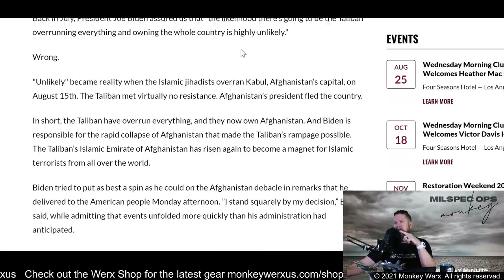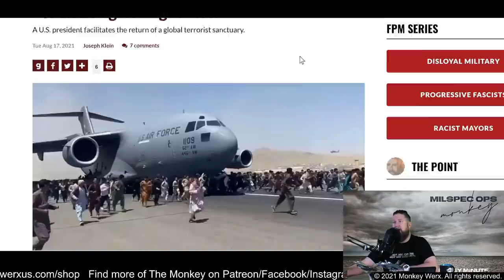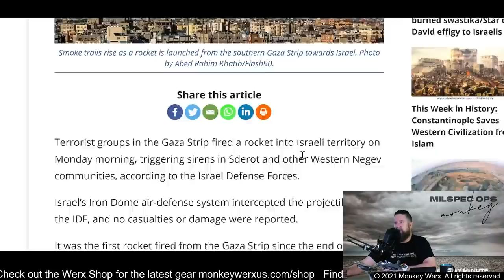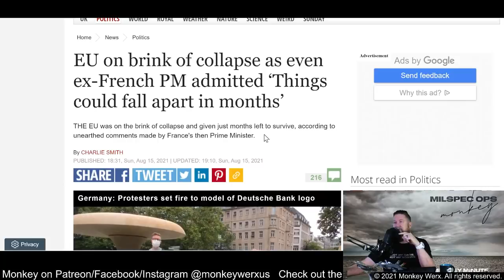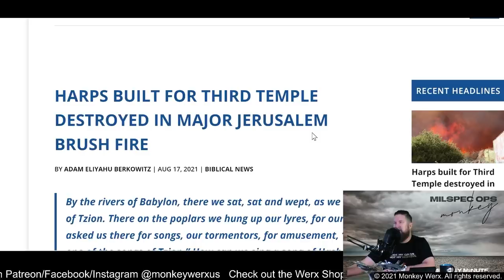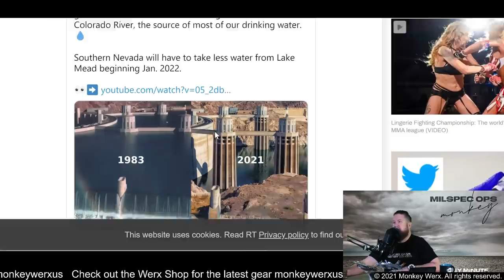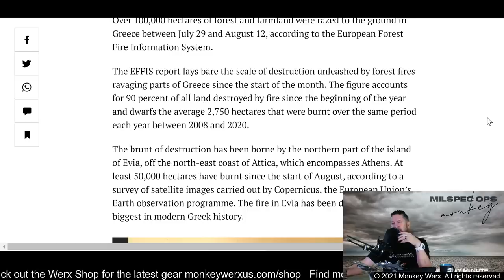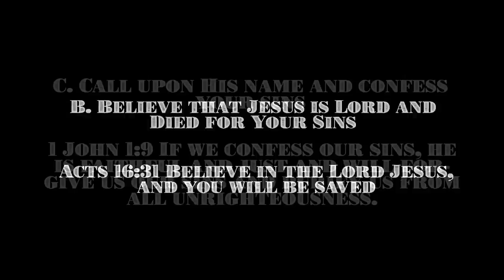Monkey Minute 8 17 21